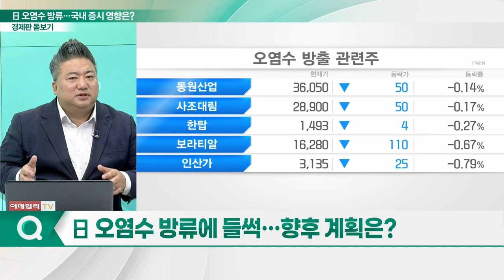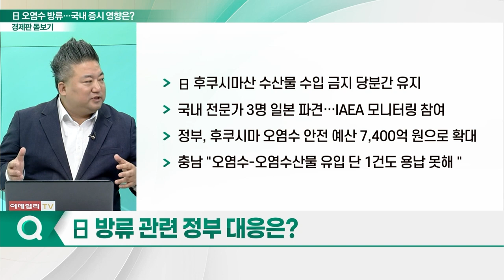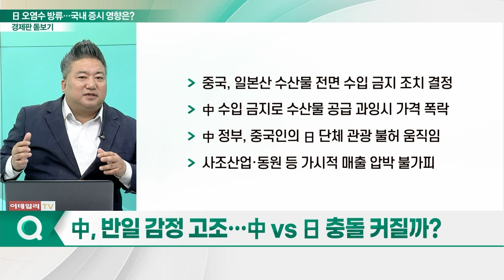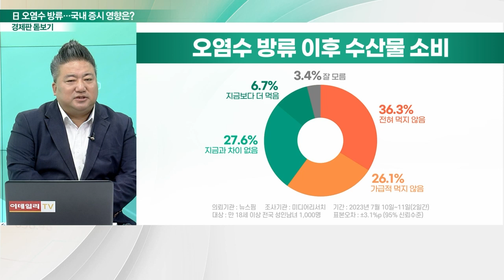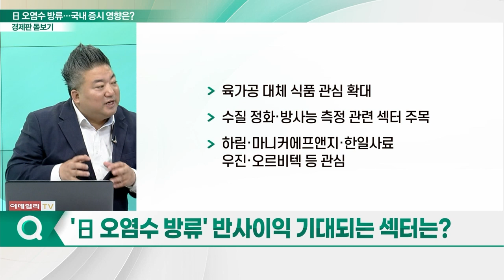日 후쿠시마 오염수 방류... 국내 증시 영향은?_경제판 돋보기 (20230830)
Q. 신중해진 파월, 美 경제 연착륙할까?
Q. 日 오염수 방류에 들썩… 향후 계획은?
Q. 日 방류 관련 정부 대응은?
Q. 中, 반일 감정 고조… 中 VS 日 충돌 커질까?
Q. 日 오염수 방류로 수산업 타격… 생존 전략은?